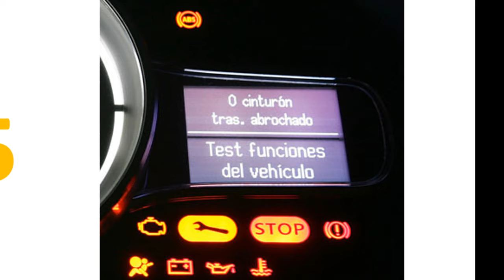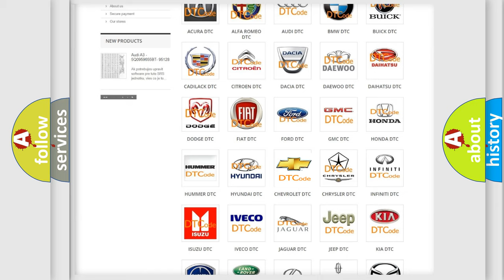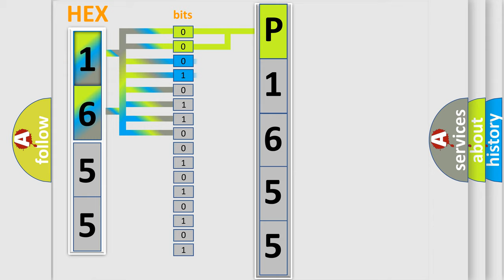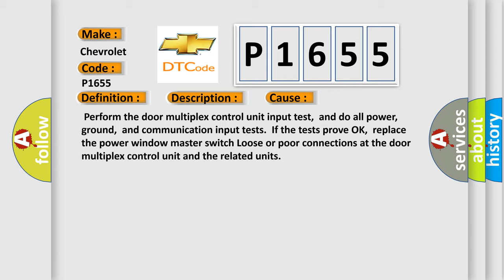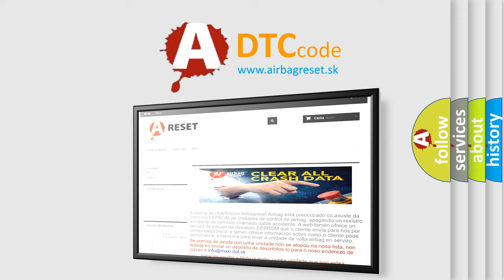DTC Chevrolet P1655 Short Explanation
Contents:
0:21 Basic DTC analysis according to OBD2 protocol standard.
1:48 Insight into programming
2:58 A diagnostically understandable description of the Diagnostic Trouble Code
3:05 Basic error definition

Make:
Chevrolet
Code:
P1655
Definition:
Immobilizer-keyless Control Unit Lost Communication With Door Multiplex Control Unit
Description:
Poor communication between the Immobilizer-keyless Control Unit,and the Door Multiplex Control Unit.NOTE: If you are troubleshooting multiple DTCs,be sure to follow the instructions in B-CAN System Diagnosis Test Mode A.
Cause:
 Perform the door multiplex control unit input test,and do all power,ground,and communication input tests.If the tests prove OK,replace the power window master switch Loose or poor connections at the door multiplex control unit and the related units